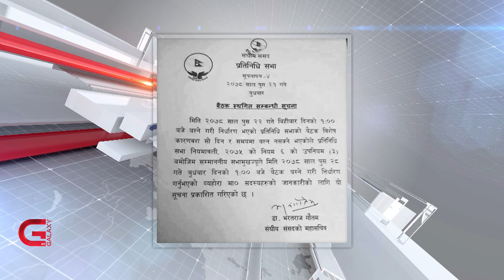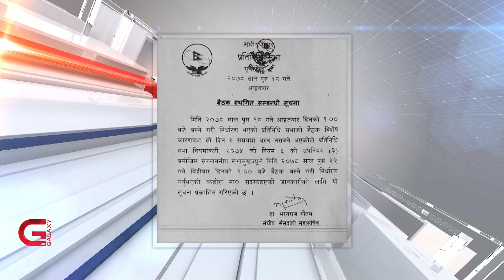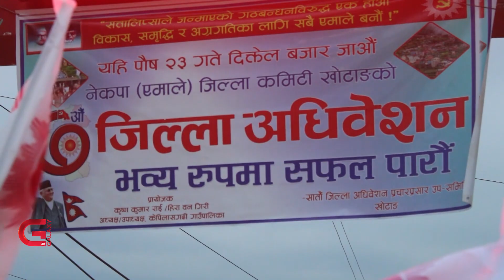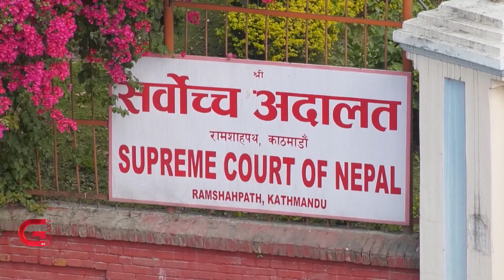संसदलाई बन्धक बनाउनु जनमतको अवमूल्यन | Galaxy News Report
संसद, जनसरोकारका विषय उठाउने थलो हो । सरकारलाई जवाफदेही बनाउने थलो पनि संसद नै हो । तर संसदले त्यो जिम्मेवारी निभाएको देखिंदैन । एकातिर प्रमुख प्रतिपक्षी नेकपा एमालेले भदौ २३ देखि निरन्तर अवरोध गरिरहेको छ भने अर्कातिर अवरोध हटाउन सरकार र सभामुखले ठोस भूमिका निर्वाह गरेका छैनन् । त्यो भन्दा पनि विडम्बना के भने संसद बैठक पार्टीको अधिवेशनका लागि एकपछि अर्को गरी स्थगित गरिंदै आएको छ ।